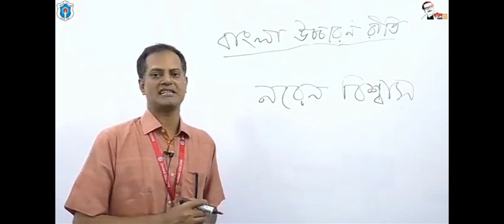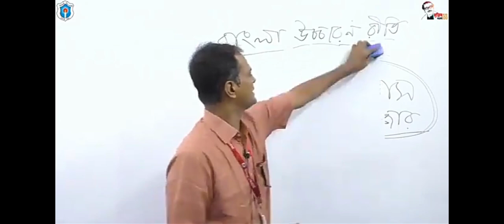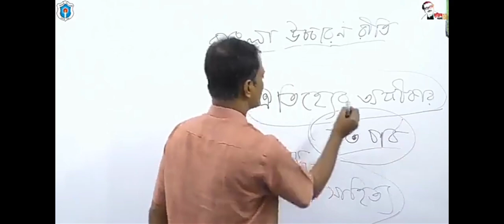July 28, 2023